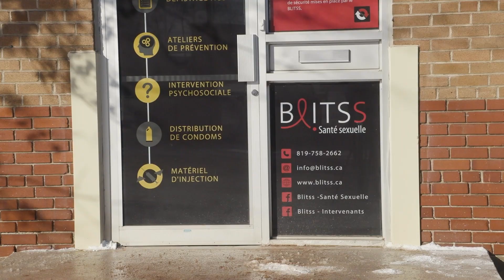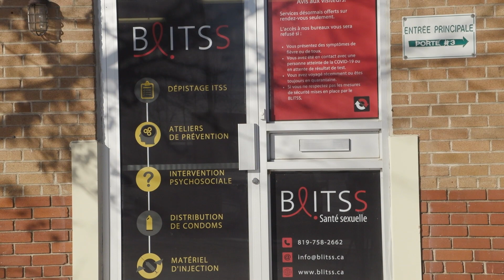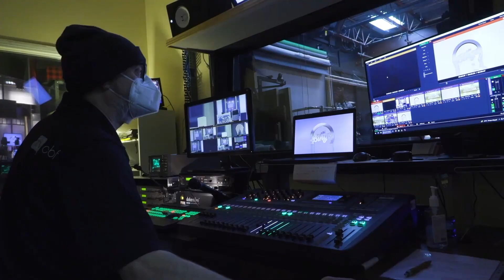L'Urbain: Hiver 2022 Ép05 - Un projet pilote pour le BLITSS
31 janvier 2022

Mylène St-Pierre, du BLITSS, nous parle des services offerts par son organisme et d'un projet pilote à la polyvalente La Samare.

EM-HV22-URBA-005-HD